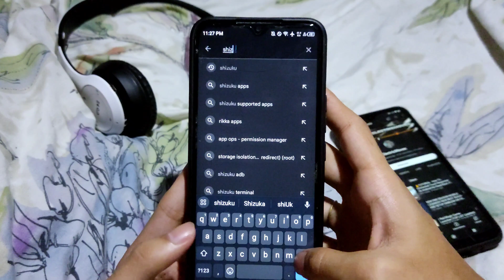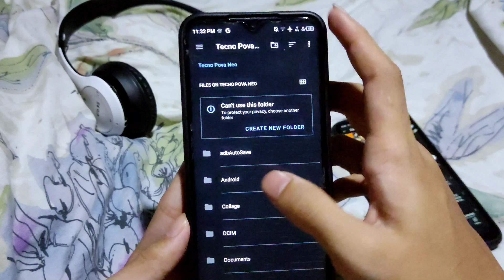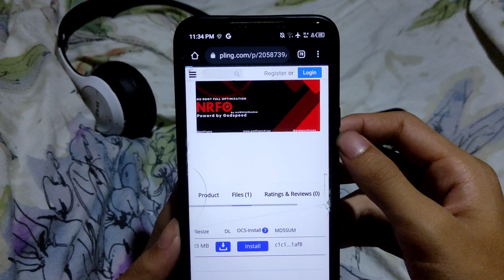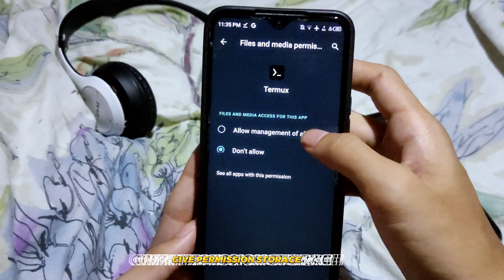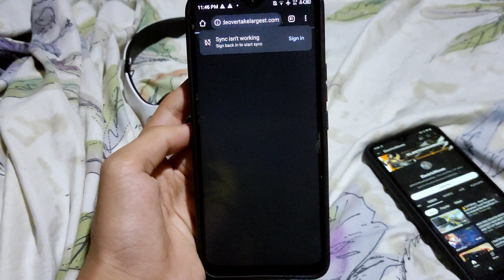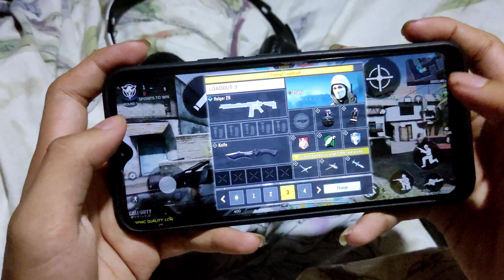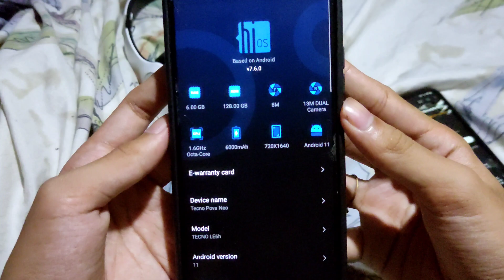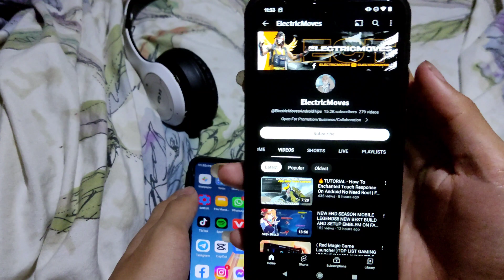GODSPEED NRFO 🚀 : Revolutionizing Non-Rooted For Android Full Gaming Optimization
"NO ROOT FULL OPTIMIZATION" (NRFO), a cutting-edge optimizer developed by revWhiteShadow specifically designed to enhance the gaming experience on non-rooted Android devices.

NRFO is a revolutionary solution that eliminates the need for rooting your device while still delivering exceptional performance improvements. With NRFO, gamers can unlock the full potential of their Android devices, allowing them to play demanding games smoothly, without any lag or slowdowns.

By implementing advanced optimization techniques, NRFO intelligently manages system resources, fine-tuning various parameters to ensure optimal performance during gameplay. It optimizes CPU usage, prioritizes gaming processes, and minimizes background tasks, resulting in reduced system load and increased frame rates.

NRFO also provides additional features tailored for gaming enthusiasts. It offers a dedicated Game Mode that maximizes device performance by disabling unnecessary services and notifications, providing an immersive gaming environment. Moreover, NRFO includes a Game Turbo feature that further boosts gaming performance by optimizing graphics settings and reducing input lag.

With NRFO, non-rooted Android users can enjoy a seamless and immersive gaming experience on their devices, previously thought to be limited to rooted devices. It empowers gamers to play their favorite games at their full potential, ensuring smooth gameplay, faster loading times, and an overall enhanced gaming experience.

Revolutionize your non-rooted Android gaming experience with NRFO and unlock the true gaming potential of your device. Get ready to embark on gaming adventures like never before!

Chapters Video:
0:00 Intro
0:14 Step 1
0:43 Step 2
2:13 Step 3
3:05 Download Link In Pin Comment
4:30 Extract NRFO On Internal Storage
5:08 NRFO Text
5:15 Step 4
6:05 Step 5
6:40 Installing GSM NRFO
7:53 NRFO LOG FEATURES
8:22 Gameplay Test
11:26 Device Used
12:04 Discussion
12:33 Conclusion
12:42 Outro
12:33 Conclusion
12:42 Outro

Want Free Load And Skin MLBB👇
( USE THIS BEFORE ITS TOO LATE )
CODE - NHLA573